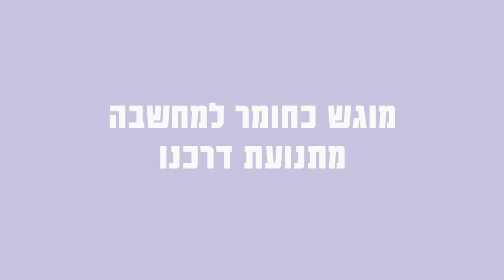!בבחירות הקרובות אנחנו, הציבור, מצביעים כדי להכריע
- להתנדבות בעידוד הצבעה הקליקו